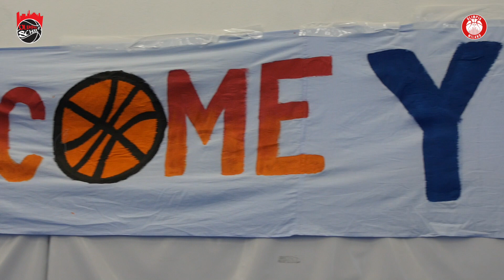Olimpia@school - Young al Liceo Faes